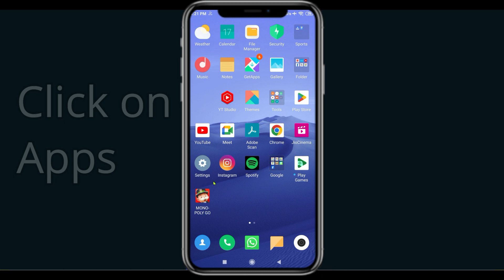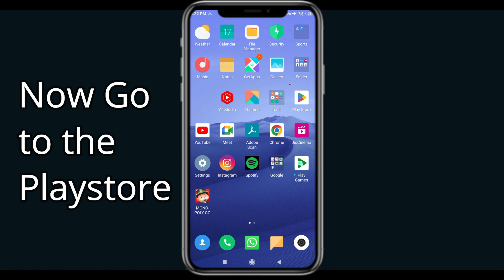Fix PVR App Keeps Stopping | PVR App Crash Issue | PSA 24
In this video you will learn How To Fix PVR App Keeps Stopping | PVR App Crash Issue in Android & iOS  . If you are facing same problem in your android mobile phone then it will help you to get rid of this issue.
So, let's Fix PVR App Crash Issue.